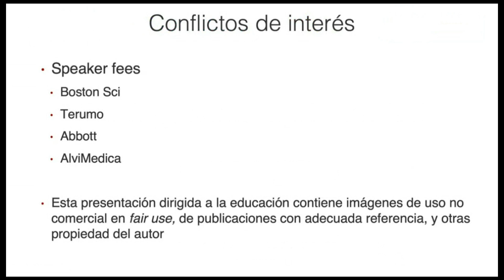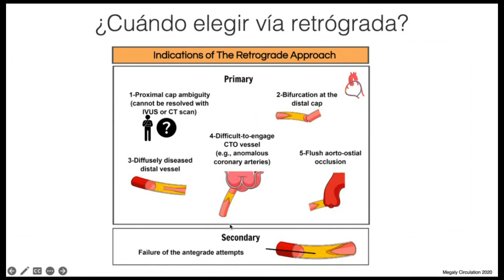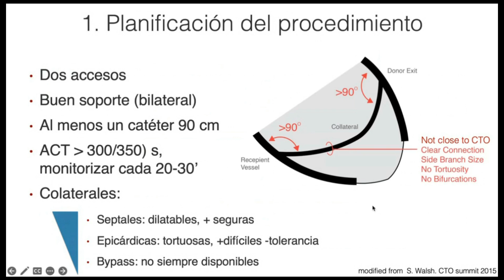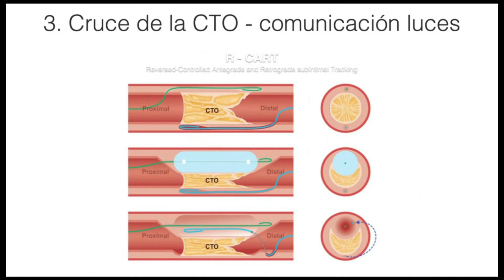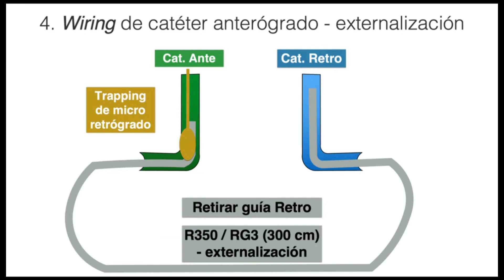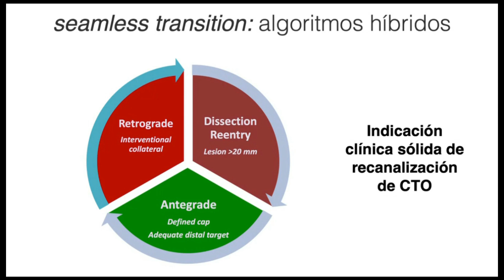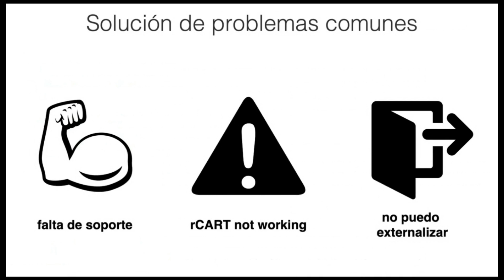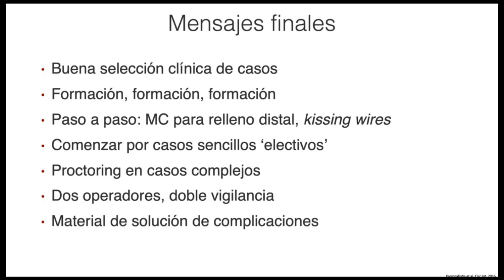Jornada de Docencia "Estrategias de angioplastia en CTO. Vía retrógrada"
El Dr. Pablo Salinas nos enseña el paso a paso de la técnica para una recanalización exitosa de una oclusión crónica por la vía retrógrada.